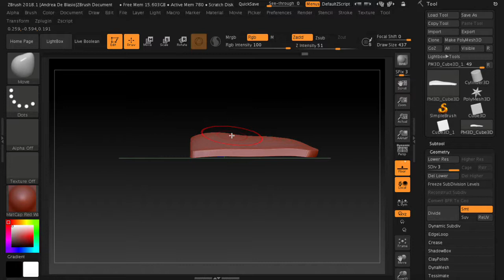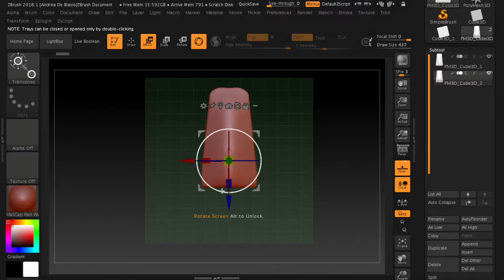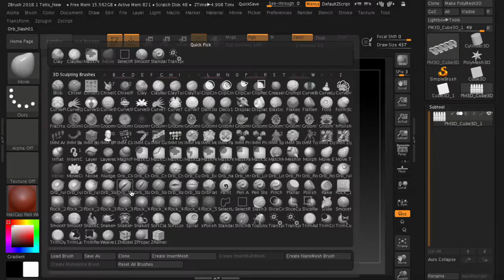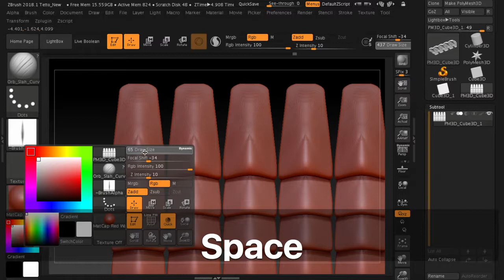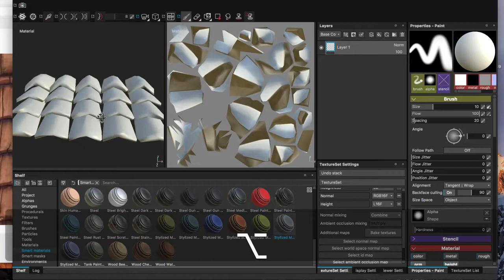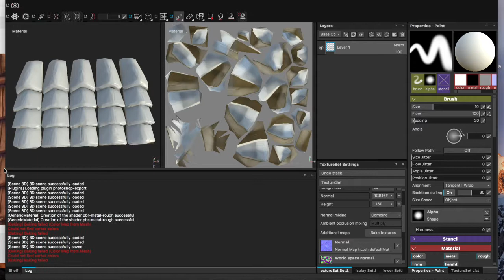ZBrush - Substance Painter 2: How to create stylized roof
How to create stylized roof - Model + texture.